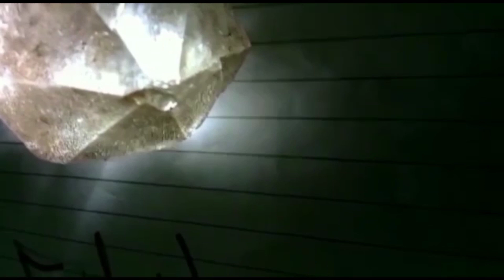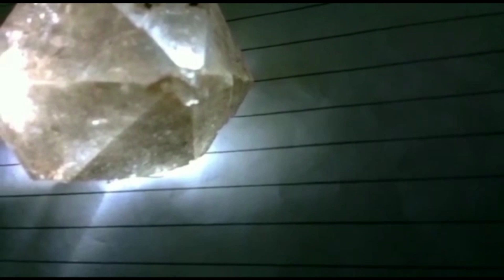This video reveals a lie about a rare lighting stone 🔍️part-1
This video reveals a lie about a rare lighting stone 🔎
                                भाग :- 1
 ठगी गर्ने हरुले कसरी ठगी गर्छ भन्ने दुस्रो भिडियोमा हेर्नू होला
लाइटिङ स्टोन बारे केही जानकारी ठगी हुनबाट आफू नि बचौ अरुलाइ नि बचाउ